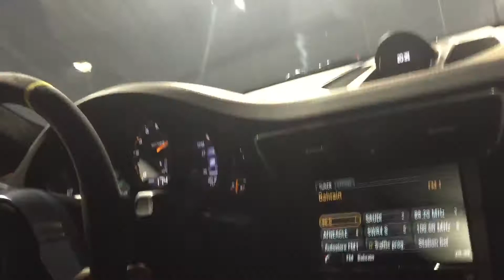Flying lap in new 991 GT3RS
Riding shotgun - Flying lap during Trackfight at the Bahrain International Circuit in the 991 Porsche GT3RS